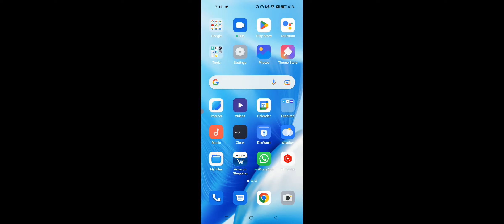OPPO A77s How To Change Message Ringtones